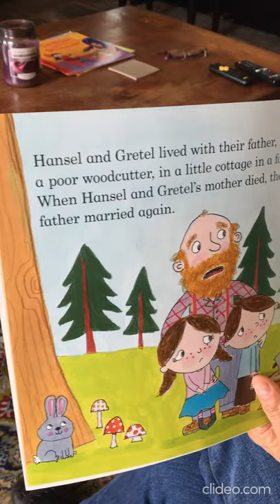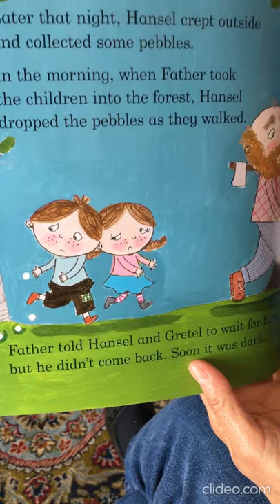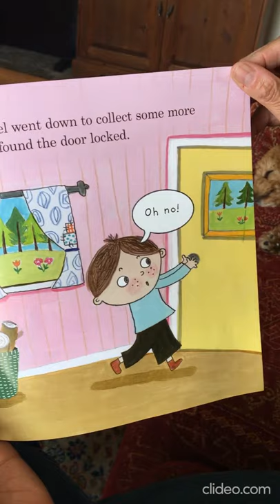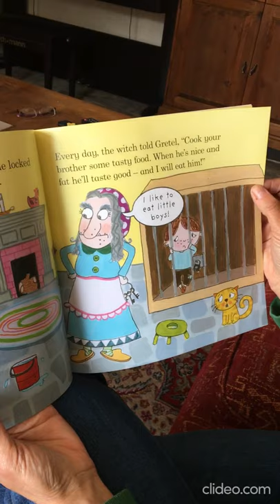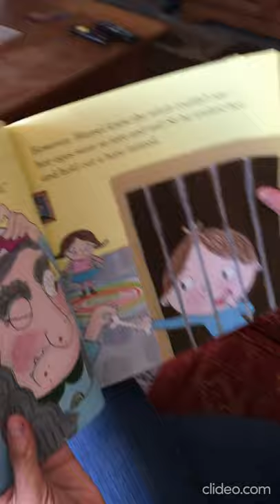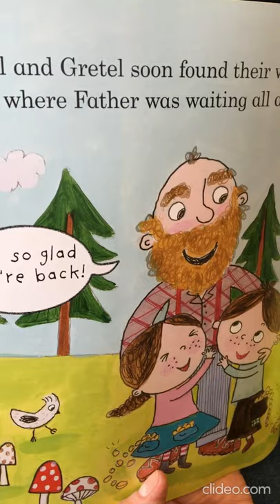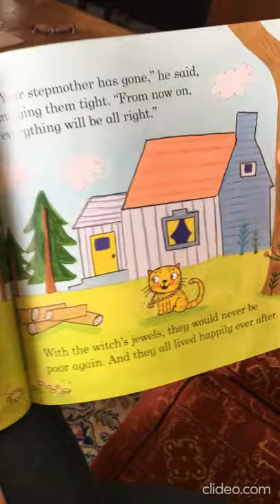Hansel and Gretel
Hansel and Gretel read by Mrs Anders from Castercliff Primary Academy